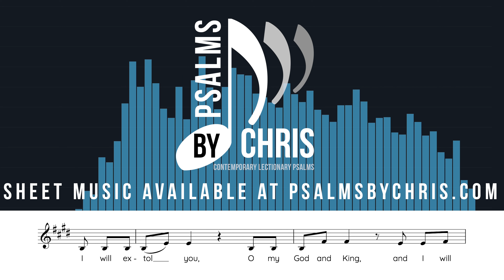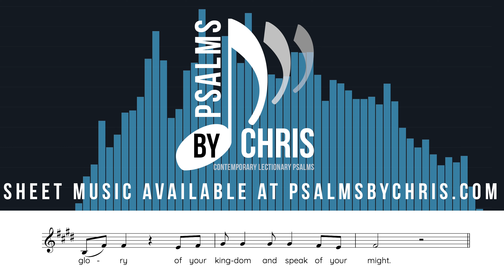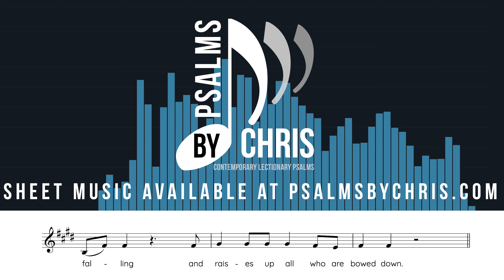Psalm 145 - I Will Praise Your Name Forever • Chris Muglia • Psalms By Chris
Psalm 145 -  Will Praise Your Name Forever  • Written and Recorded live by Singer/Songwriter Chris Muglia.

NEW PSALMS RELEASED EVERY WEEK!

Responsorial Psalm
R. (cf. 1)  I will praise your name for ever, my king and my God.
I will extol you, O my God and King,
and I will bless your name forever and ever.
R. I will praise your name for ever, my king and my God.
The LORD is faithful in all his words
and holy in all his works.
The LORD lifts up all who are falling